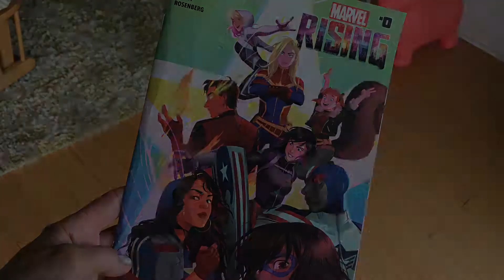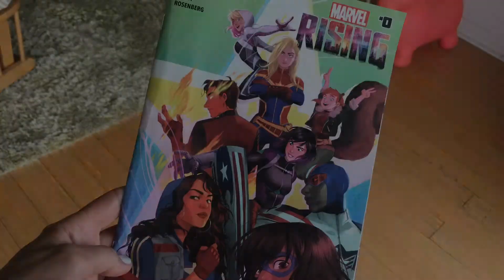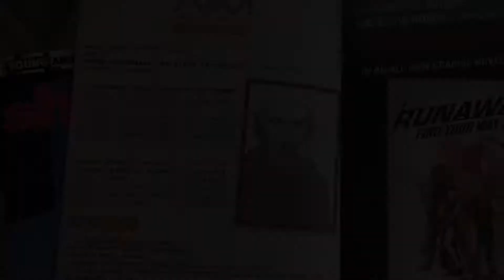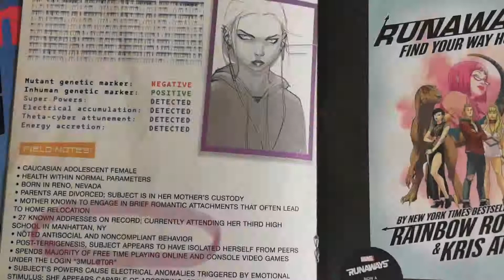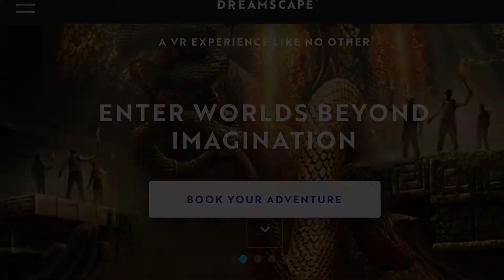BadMomJokes UNSCRIPTED - Central Coast Mamas Keep it REAL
This week my rockstar mom friend Kate comes by and we talk about growing up in small communities in the Central Coast and how it is hard when people label you and decide who you are before you get a chance to define your identity. We also reminisce about being rebellious teenagers, hanging out at Church of Skatan and the infamous Isle Vista. I also touch upon my memories of getting to meet Michael Jackson and visiting Neverland Ranch and how I have not seen the recent documentary about him, but how the whole situation is really sad and there are a lot of mixed emotions. The biggest take away from this video is we are all broken and fragile and how we need to make therapy and open talk about our flaws less taboo. We can't heal until we accept all of the sides of our humanity, including the darker sides.

My name is Alyssa and I'm a comedian and full-time mom. Every week I take a break from being a "good parent" to be myself and hang with a friend, a mom, a comedian - sometimes it happens to be all three. So, tell your kids to do their own laundry and hang with us for an hour...or two and join us as we throw all the taboos out the window and give you permission to just be your f-ing self! Why? Because parents are people too!